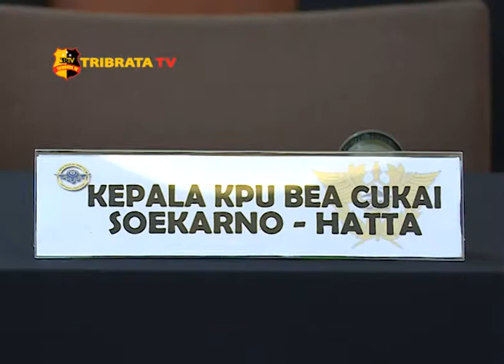BEA CUKAI SOETTA SITA 109 AIRSOFTGUN ILEGAL